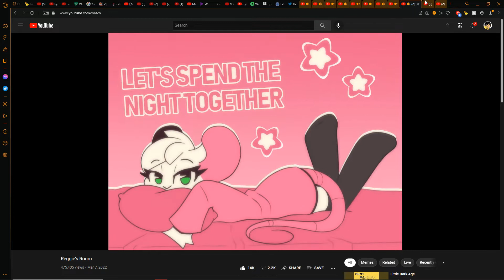boom boom boom boom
raw hypnosis